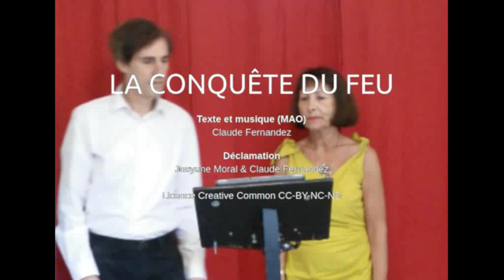La Conquête du Feu - poème épique - Claude Ferrandeix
À l'occasion d'un incendie naturel, un hominien s'empare d'un brandon... Texte: extrait de La Saga de l’Univers Claude Ferrandeix (Claude Fernandez)